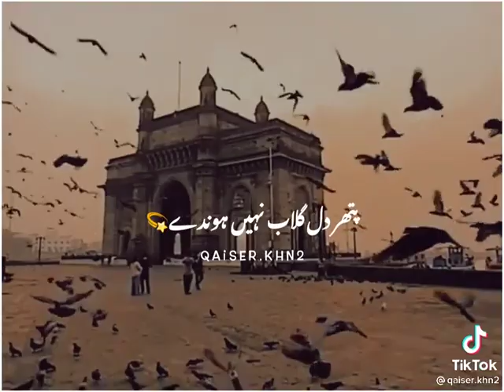yaran naal hisab ni hondy 🌹